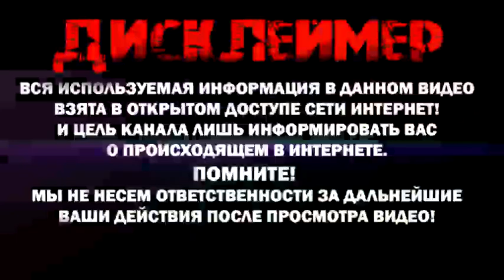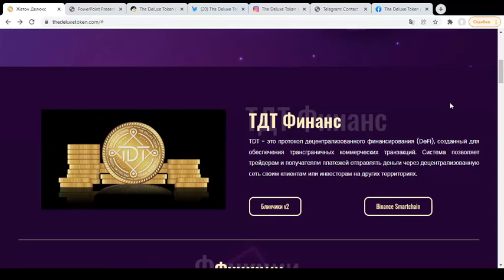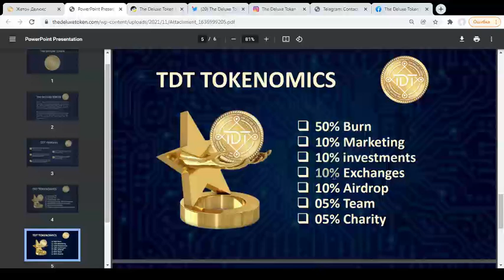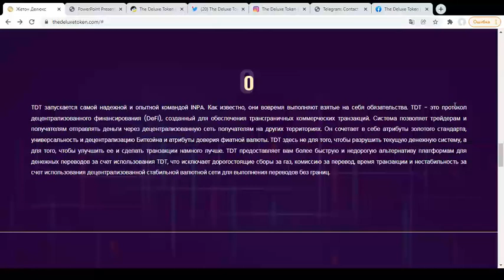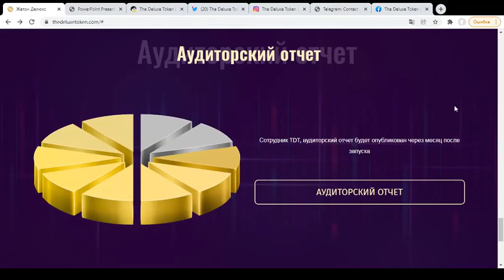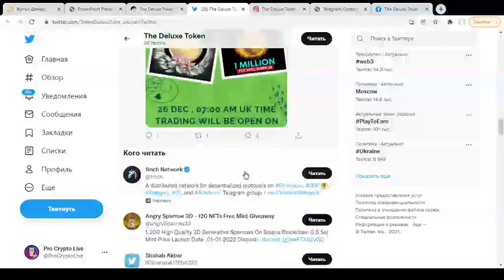Обзор The Deluxe Token | DeFi протокол созданный для коммерческих транзакций | Листинг 26.12.2021 🔥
Проект от создателей INPA Coin
!!Листинг проекта 26 декабря 2021 г. в 07:00 по британскому времени на Pancakeswap💰!!

TDT
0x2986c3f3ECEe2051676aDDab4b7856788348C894